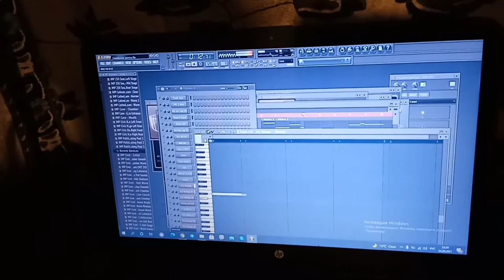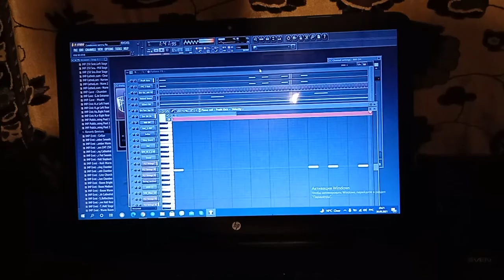Golden Time Talent | 27 Season | Sviatoslav Sharlov | COMPOSER. ORCHESTRATION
Имя участника или коллектив: Sviatoslav Sharlov

Страна: Ukraine

Город: Zaporozhye

Название конкурсной работы: Симфония мечты

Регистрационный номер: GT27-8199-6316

Номинация: Композитор. Оркестровка

27 Season

Участие в других конкурсах и фестивалях / творческие достижения: Обо мне

Не хочу писать о себе. Думаю, что в музыке я максимально открыт. В моих произведениях моя биография, моё детство, моя юность, моя зрелость. Здесь, в моей музыке, вы можете прочитать больше, чем сколько мне лет и где я живу. Здесь есть и предательства, и разлуки, и встречи, и мечты, и надежды. Здесь я молчу...

Сколько же тайн в тебе хранится, молчание!

О произведении
«Симфония мечты» :
Холод... Холод вокруг... Холод в душе... и болезнь мечты, и еë надежда на осуществление...